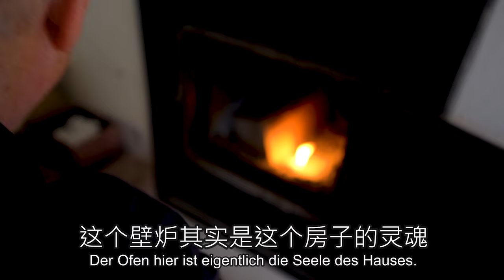爸爸房子里面的秘密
爸爸40年前用拍视频记录盖房子的过程。他不但是把房子亲手盖的，而且还有很多的东西，比如家具，他都是自己做的。今天给你们看房子里面的样子。还有一个秘密你们家里肯定没有！